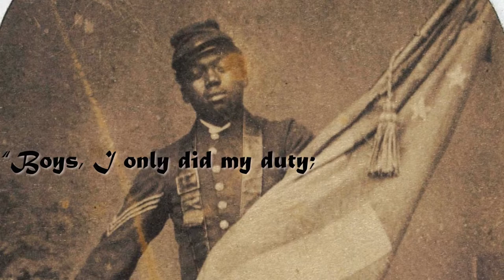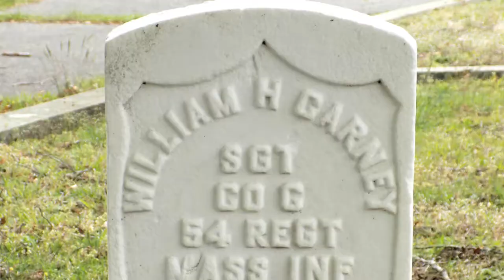FIRST BLACK MEDAL OF HONOR RECIPIENT - Sgt. William Harvey Carney - Black History Month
The first Person of Color to receive the United States highest honor!
Sgt. William Harvey Carney - 54th Massachusetts Volunteer Infantry
First black man to be awarded the Medal of Honor. A man born into slavery, who escaped to become a free man and fought for the union at Fort Wagner.
Never let the flag touch the ground, a true American Hero!

American Hero - Black History Month Special